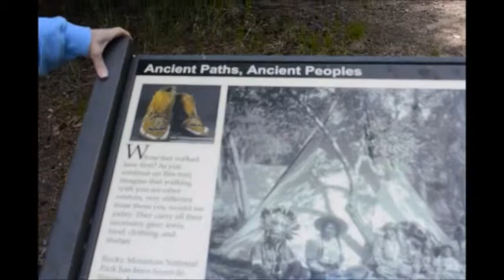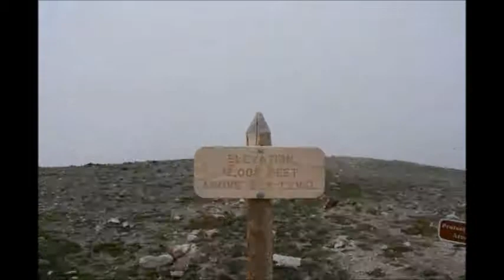Rocky Mountain Movie Summer 2014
We went into Rocky Mountain National Park at Estes Park and drove through to Granby. These were some of our stops. The views are spectacular there.  The weather changes in an instant.